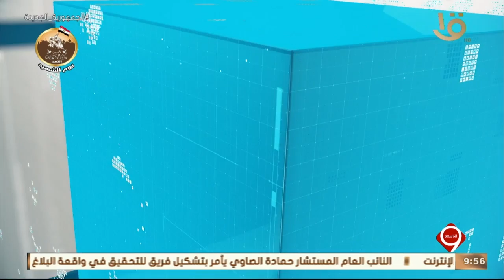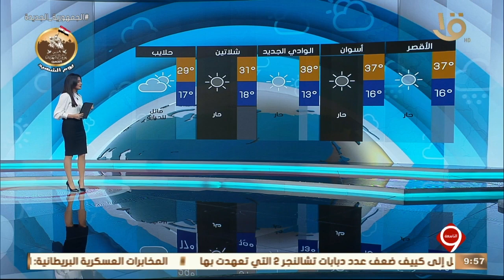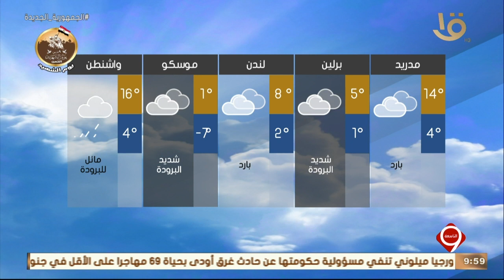نشرة التاسعة | بيان بدرجات الحرارة المتوقعة غدا